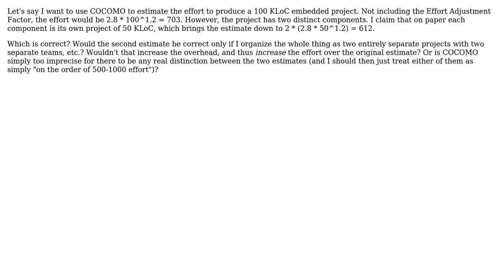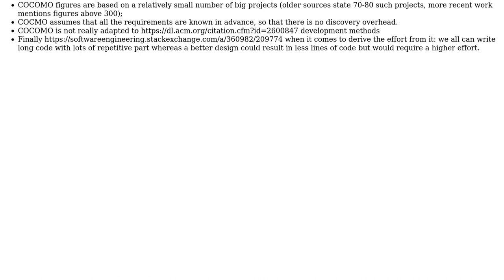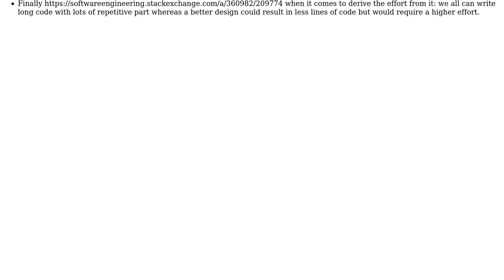How does COCOMO handle large projects that could be split up into smaller projects?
Software Engineering: How does COCOMO handle large projects that could be split up into smaller projects?

With thanks & praise to God, and with thanks to the many people who have made this project possible! | Content (except music & images) licensed under CC BY-SA | Music | Images & others | With thanks to user The Guy with The Hat user Christophe and the Stack Exchange Network Trademarks are property of their respective owners. You are responsible for your own actions.